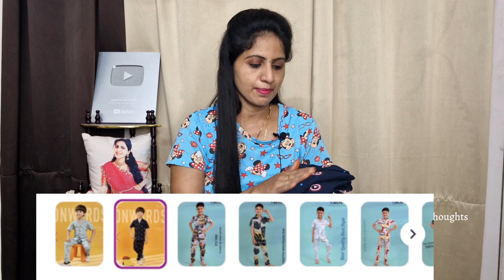Meesho kids ware haul | meesho haul videos | meesho review videos | meesho night ware dress review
I'm on Instagram as @style_up_with_jyothi. most trending haul videos follow my photos and videos.

Another kids night dress Links